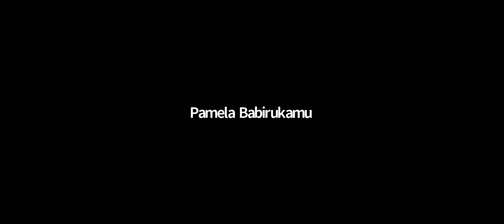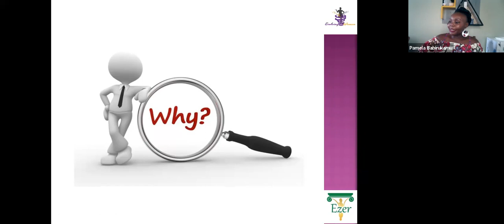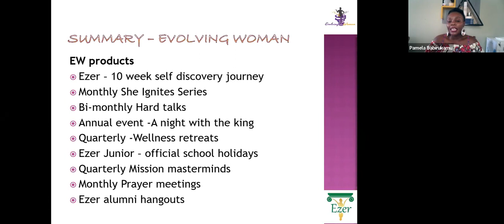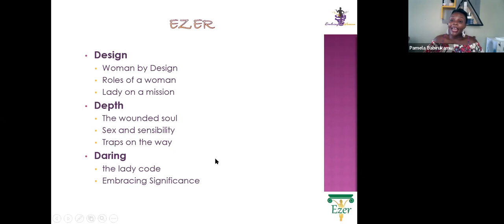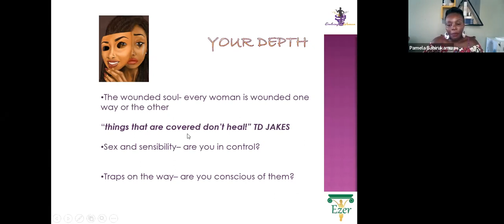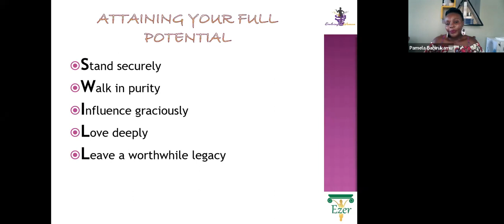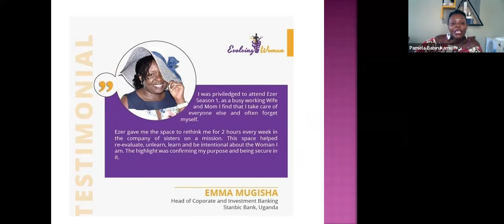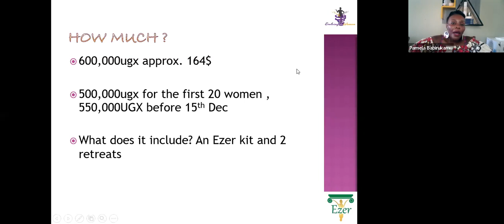A conversation with Pamela Babirukamu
A conversation on all you need to know about Ezer